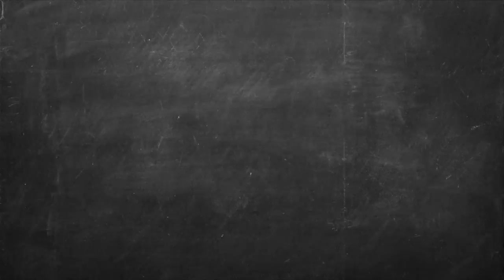Κέικ με μαυροδάφνη και γκανάς σοκολάτας Επ. 13 | Kitchen Lab TV | Άκης Πετρετζίκης TV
Κέικ με μαυροδάφνη και γκανάς σοκολάτας | Keik me mavrodafni kai gkanas sokolatas | Άκης Πετρετζίκης TV TV

Production: Akis Petretzikis Ltd.
Παρουσίαση: Άκης Πετρετζίκης TV
Σκηνοθεσία: Πάνος Γεωργίου
Αρχισυνταξία: Τζίνα Γαβαλά
Διεύθ. Φωτογραφίας: Γιώργος Μιχελής
Οργάνωση Παραγωγής: Διαμαντής Αρακάς
Εμπορικό Τμήμα: Mary-Rose Ανδριανοπούλου,  Ζωή Κωνσταντοπούλου
Β. Σκηνοθέτη: Πολύβια Μενοίκου
Τεχνικός Προϊστάμενος: Θ. Σαββάκης, Βασίλης Καρυπιάδης Ο.Ε.
Σκηνογραφία: Αναστασία Χαρμούση
Γραφικά: Παναγιώτης Πατσιαούρας

Sous Chef: Μάρκος Παπακωνσταντίνου
Βοηθός Sous Chef: Λευτέρης Αντωνίου
Βοηθοί Κουζίνας: Κωνσταντίνα Χανδρινού

Διευθ. Παραγωγής: Φώτης Κοντογιαννόπουλος
Floor Manager: Διονύσης Κυπριώτης
Οπερατέρ: Νίκος Μπελέσης, Δημήτρης Τοκούρογλου
Χειριστής Ρομποτικής: Νίκος Κουρέας
Χειριστής Cam Rail: Παν Παν
Ηχολήπτης: Κωνσταντίνος Κουράτος
Μοντάζ: Ειρήνη Κεφαλά, Ηλίας Αποστολίδης, Claudia Sprenger
Βοηθός μοντάζ: Μαριάννα Πετρίδου
Ηλεκτρολόγος: Μάκης Λάντος
Εκφώνηση: Τζίνα Γαβαλά
Ενδυματολόγος: Αλέξης Φούκος